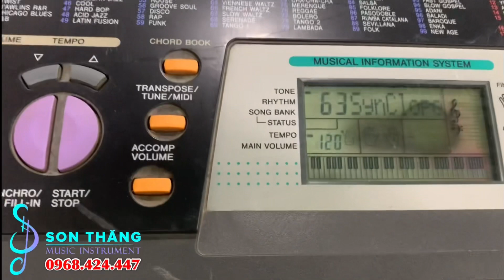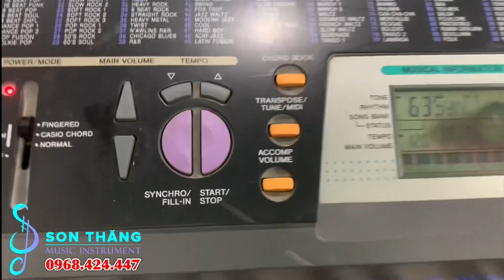Đàn casio Ctk501 - Giá dưới 1 triệu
NHẠC CỤ SON THĂNG
Giới thiệu đàn Organ Casio ctk501 giá siêu rẻ. Đàn hoạt động tốt, chức năng Ok. Mua có bảo hành và free ship Tphcm. Chi tiết mọi người coi hết video nhé.
* Mua bán, trao đổi đàn organ, guitar, trống, bass...
* Thu mua tất cả các loại nhạc cụ giá cao. Nhận sửa chữa các loại nhạc cụ.
* Dạy đàn guitar, piano, bass, trống, organ